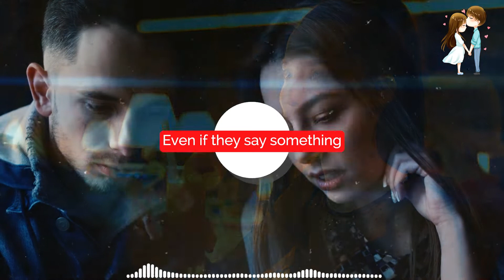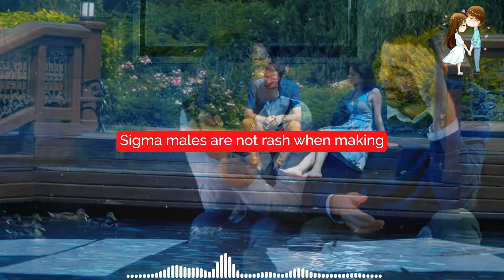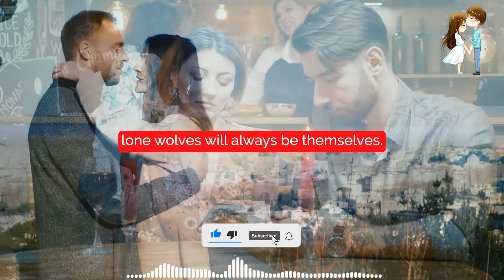9 Intimidating Trats Of The Sigma Males - Top 10 Sigma Male Traits | Signs You’Re A Sigma Male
9 intimidating trats of the sigma males - 10 intimidating traits of a sigma male.

9 intimidating traits of the sigma males | sigma males mindset. if you want to know who’s really a bad mfer  look for the guy with the scars to prove he's the intimidating sigma male who tends to be humble  understated and fairly low-key  not loud guys with a lot of bravadoes..

7 ways sigma males intimidate people.
5 things that intimidate sigma males.
why sigma males intimidate alpha males.